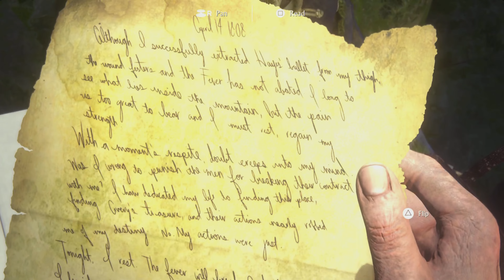Film - SIMPLE CREATOR PACK - 2023_11_2_18_10_38*